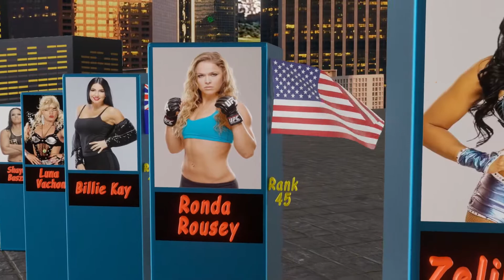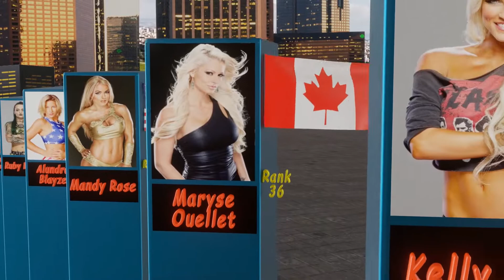The Best Female Wrestlers of All Time: Celebrating Unforgettable Legends!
Step into the electrifying world of professional wrestling as we pay homage to the greatest female athletes to ever grace the ring. Join us as we unveil the definitive list of the best female wrestlers of all time, showcasing their awe-inspiring talent, unmatched charisma, and trailblazing contributions to the sport. From iconic pioneers who shattered glass ceilings to modern-day superstars who continue to redefine what it means to be a female wrestler, this video is a celebration of their indomitable spirit and remarkable achievements. Get ready to witness jaw-dropping matches, unforgettable rivalries, and heart-pounding moments that have left an indelible mark on wrestling history. Join us as we relive the exhilarating careers of these legendary women and delve into their captivating stories that have inspired generations of fans. Don't miss out on this thrilling journey through the annals of wrestling greatness, as we honor the best female wrestlers of all time!